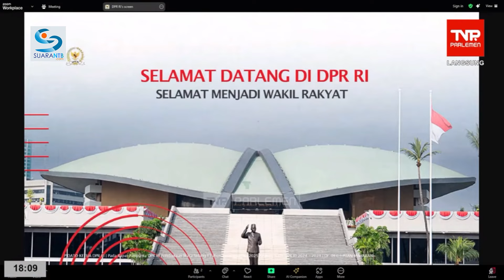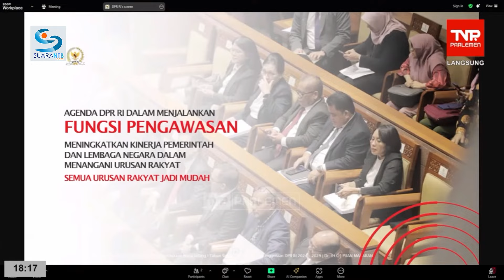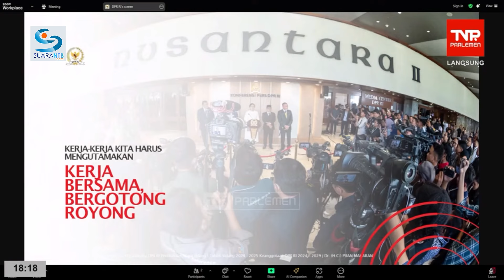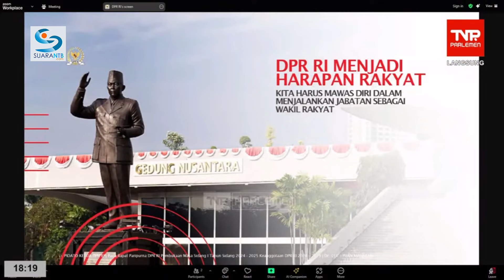Pidato Perdana Puan Maharani Usai Pelantikan Anggota DPR/DPD RI 2024 - 2029